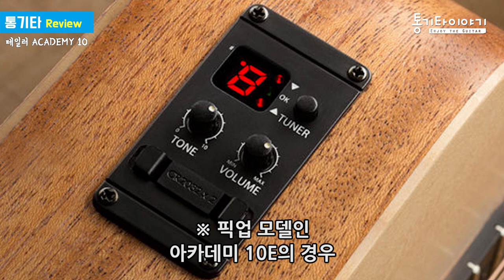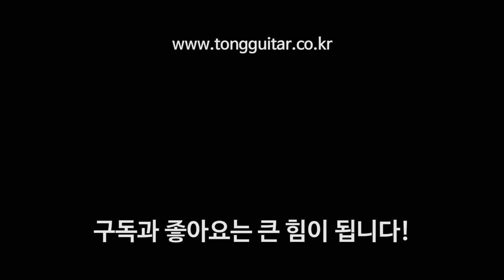테일러기타 아카데미 10 리뷰 & 사운드샘플 (Taylor Academy 10) By 통기타이야기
00:00 리뷰
06:34 퍼커시브 사운드
07:41 핑거스타일 사운드
08:58 스트럼 사운드1
10:30 스트럼 사운드2